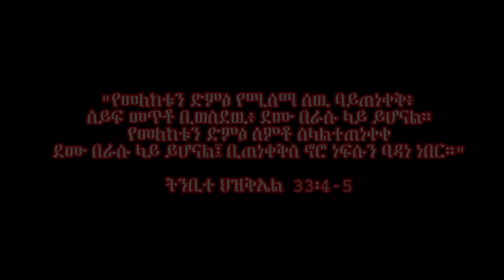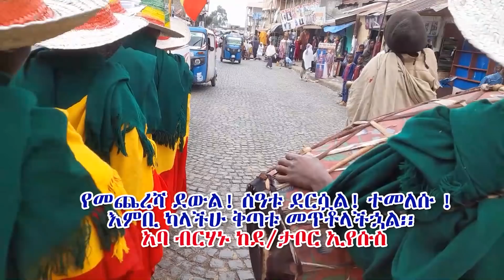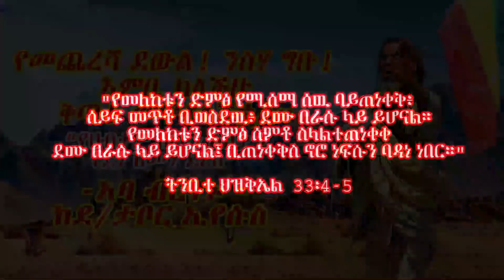ንስሃ ግቡ! እምቢ ካላችሁ ቅጣቱ መጥቶላችኋል፡፡ "የሀብታም ዘመን አበቃ የድሃ ዘመን ደረስ" - አባ ብርሃኑ ከደ/ታቦር ኢየሱስ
"Revelation of John 20" page links 👇
ራዕይ ዮሐንስ 20 ገፅ ሊንኮች (መስፈንጠሪያዎች) 👇
ራዕይ ዮሐንስ 20 የቴሌግራም ግሩፕ / telegram group 👇